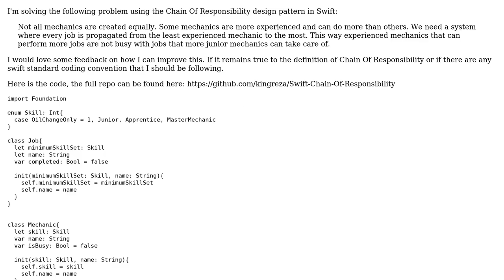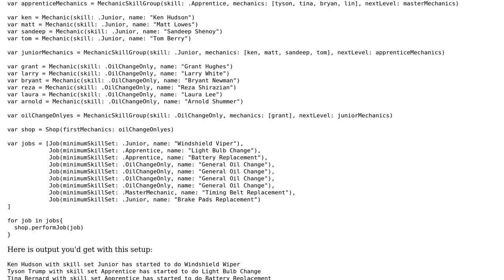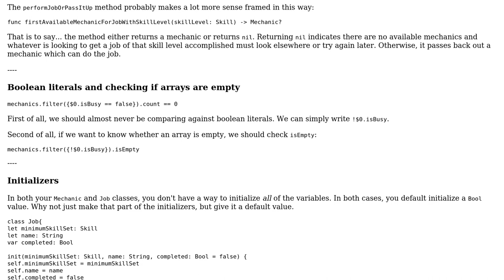Design Patterns in Swift: Chain of Responsibility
With thanks & praise to God, and with thanks to the many people who have made this project possible! | Content (except music & images) licensed under CC BY-SA | Music | Images & others | With thanks to user Reza Shirazian user nhgrif and the Stack Exchange Network Trademarks are property of their respective owners. You are responsible for your own actions.